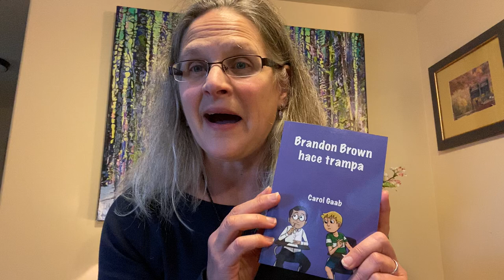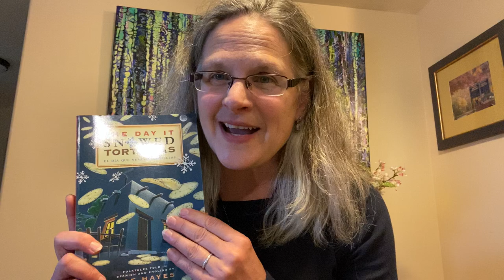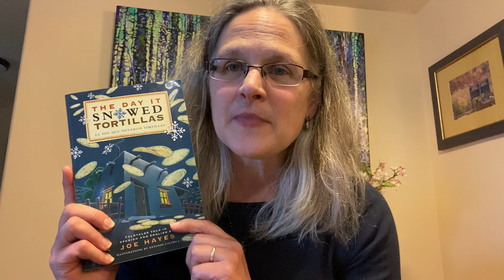14 Ms. Kleissler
Cordova Jr-Sr High School 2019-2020 Academic Awards for Ms. Kleissler